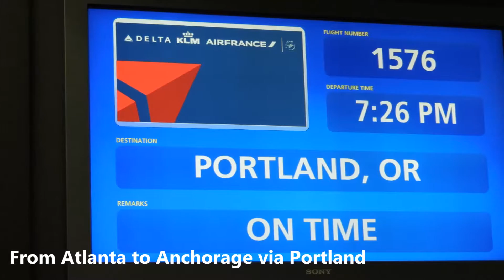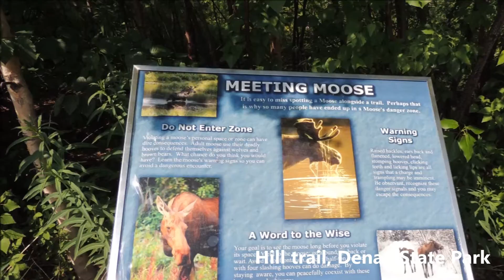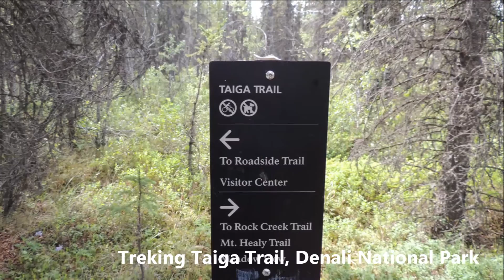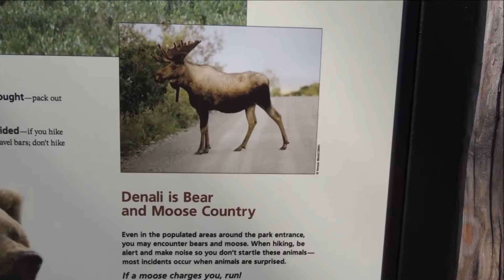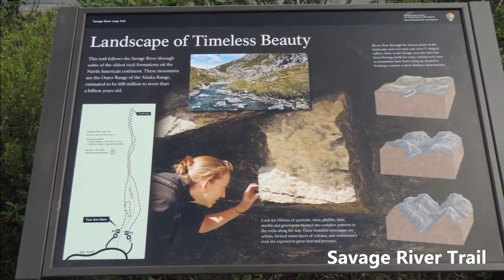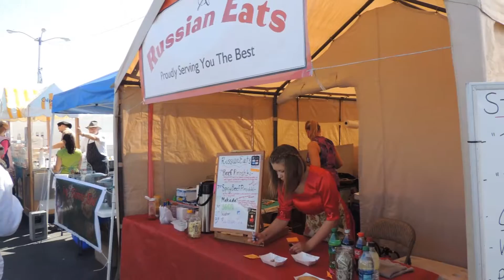Denali National Park, Alaska, Princess Inland Tour (2013)